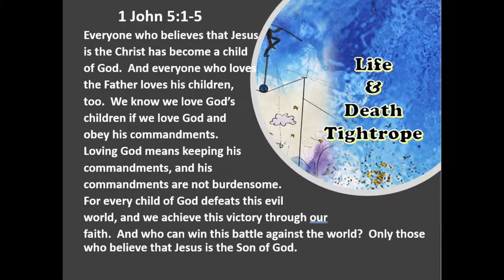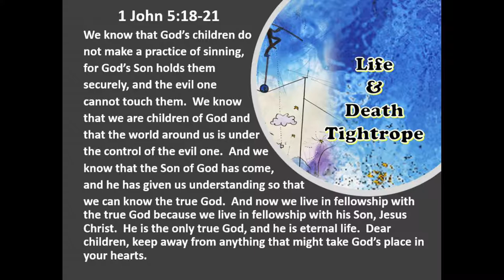10 8 19 Life & Death Tightrope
Is it possible to change?